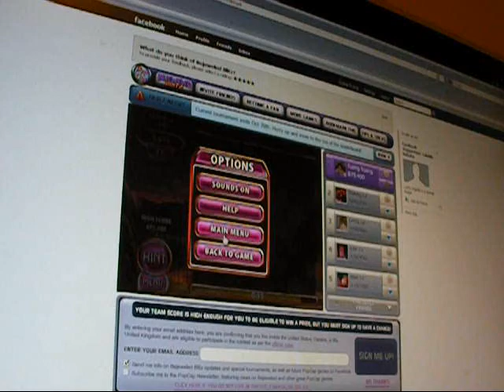High bejeweled blitz score on facebook